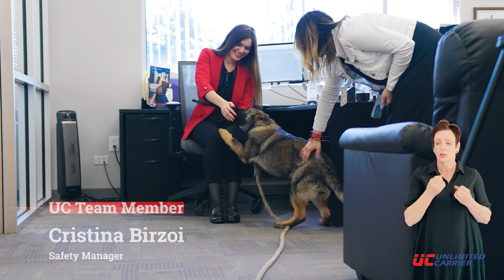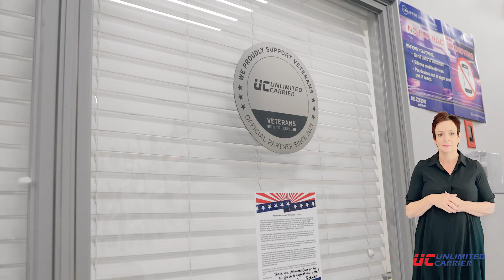Driver Retention Video With Interpreter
Why our drivers stay with us!